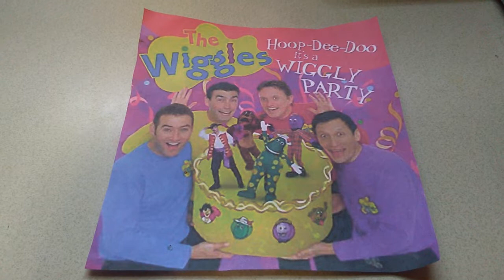Zoological Gardens (Intro)